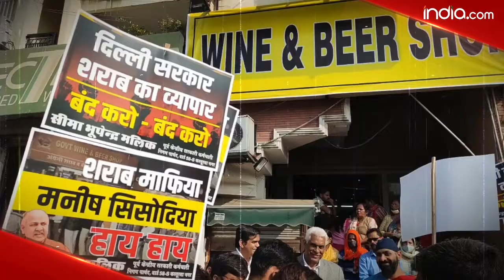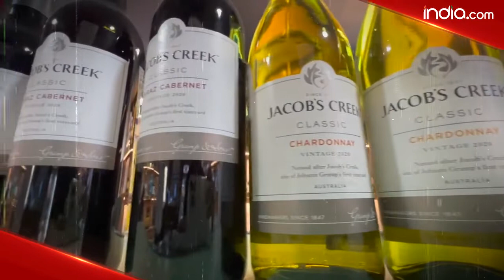Delhi Liquor Policy: दिल्ली में नई Liquor Policy लागू कर फंसे केजरीवाल, CBI जांच का खतरा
Delhi Liquor Policy: दिल्ली की अरविंद केजरीवाल सरकार और केंद्र की मोदी सरकार के बीच टकराव कोई नई बात नहीं है. दिल्ली सरकार और उपराज्यपाल के बीच टसल से कई फैसले होने में देरी होती है या कुछ गलत फैसले कर लिए जाते हैं जिससे राजधानी के लोगों को उसका खामियाजा भुगतना पड़ता है. इस बीच दिल्ली में नवंबर 2021 में लागू की गई नई आबकारी नीति पर एलजी (LG Delhi) ने सीबीआई जांच की सिफारिश कर दी है जिससे अरविंद केजरीवाल बौखलाए हुए हैं और केंद्र सरकार पर उन्हें फंसाने के लिए साजिश रचने के आरोप लगा रहे हैं. आइए जानते हैं क्या है आबकारी नीति और क्या गलती हुई है अरविंद केजरीवाल से | Watch Video